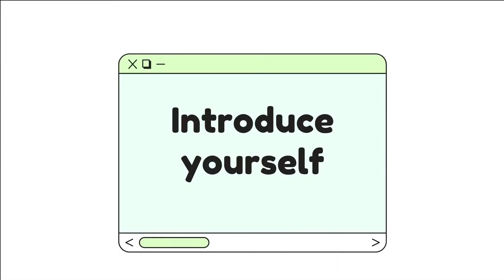I started Urban Farming In the first lockdown / Patrick Lubega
I started Urban Farming In the first lockdown / Patrick Lubega. urban farming in uganda.
Creative Ugandan is a platform for people in the creative arts industry aimed at teaching and inspiring.